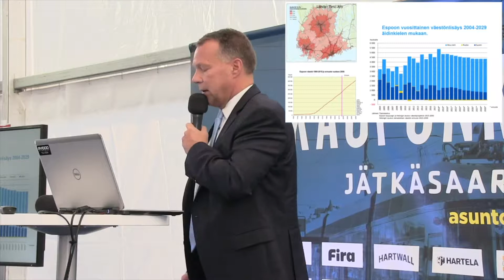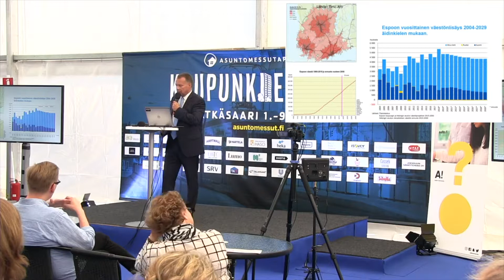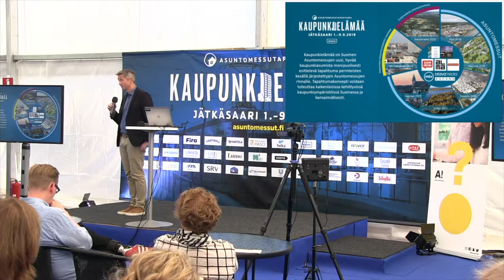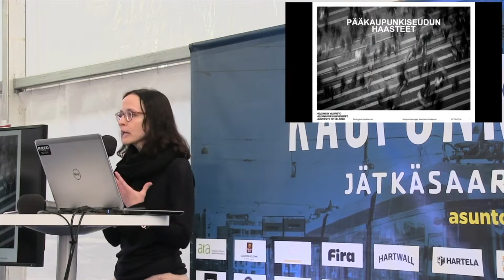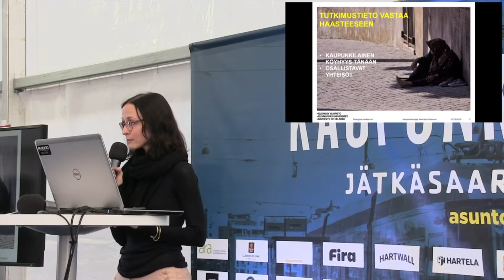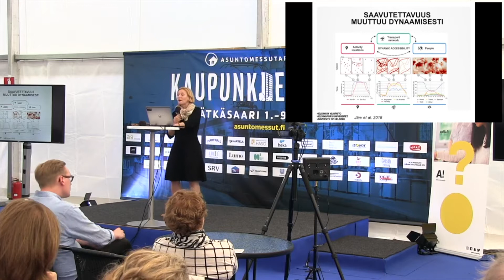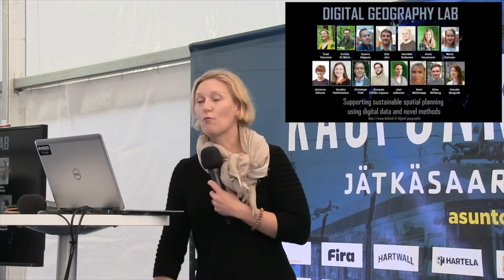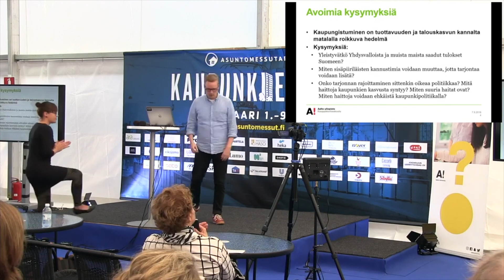Kaupunkitutkimusyhteistyön avaus: kaupunkien asukkaat, paikat ja politiikka 7.9.2018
Tilaisuudessa vietettiin Helsingin yliopiston monitieteisen Kaupunkitutkimusinstituutin avajaisia sekä kuultiin puheenvuoroja pääkaupunkiseudun kehittämisestä ja ajankohtaisesta kaupunkitutkimuksesta. Tilaisuus pidettiin Jätkäsaari-Paviljongissa kutsuvieraille, mutta puheenvuorot näkyivät myös suorana lähetyksenä kaikille avoimella tapahtuma-alueella.

Mari Vaattovaara, johtaja/Helsingin yliopiston Kaupunkitutkimusinstituutti

Kaupungit kasvavat ja kehittyvät
Jukka Mäkelä, kaupunginjohtaja/Espoo

Kaupunkielämää Jätkäsaaressa
Harri Tuomaala, toimitusjohtaja/Suomen Asuntomessut

Kaupunkitutkimusta Kuntaliitossa
Jenni Airaksinen, tutkimus- ja kehitysjohtaja/Kuntaliitto

Kaupunki kolmesta näkökulmasta
Henrietta Grönlund, kaupunkiteologian yliopistonlehtori/Helsingin yliopisto
Tuuli Toivonen, geoinformatiikan apulaisprofessori/Helsingin yliopisto
Tuukka Saarimaa, kaupunkitaloustieteen apulaisprofessori/Aalto-yliopisto